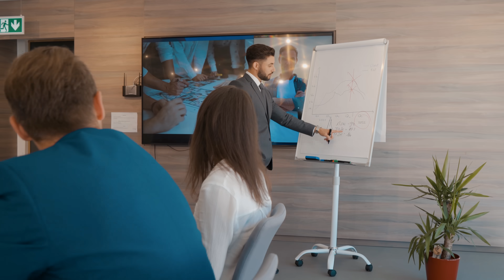Yves Larock & Molie - KID (clip official)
YVES LAROCK Feat. MOLIE - KID (clip official)

ARRANGEMENT MUSIC BY: YVES CHEMINADE

PRODUCER: PERLPROD - KARINA PIRES
PRODUCER DIRECTOR: KARINA PIRES
DIRECTOR: KOJIR ASO KARIM
EDITING & VFX: KOJIR ASO KARIM
PROJECT MANAGER PRODUCER: JOSHUA TYRELL
EXECUTIVE PRODUCER: PERLPROD
LOCATION: VISIONAPARTMENTS

Lyrics:
I have no fears

Like a kid
Full of love
Full of dreams
I am young
I’m a kid
Like a kid
Full of love
Full of dreams
I am young
I’m a kid